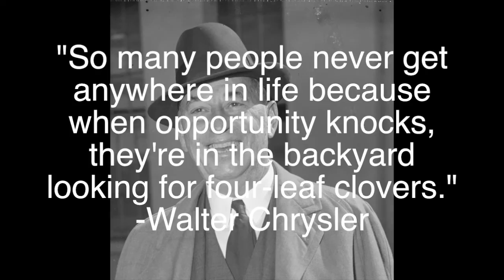Why most people are never successful | QOTD w/ Walter Chrysler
"So many people never get anywhere in life because when opportunity knocks, they're in the backyard looking for four-leaf clovers."

-Walter Chrysler

If you like to read check out my book, Mobilizing People: